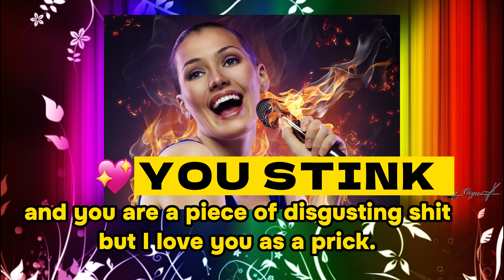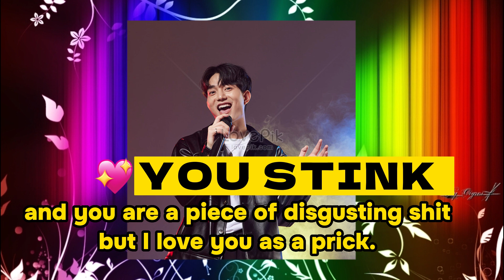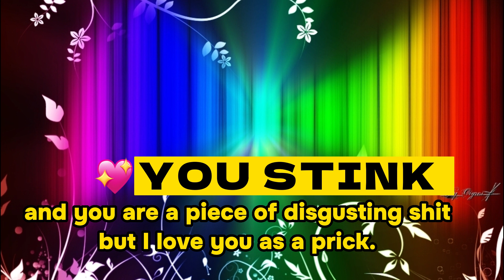I love you as a prick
Enjoy with us the most important and simple things in life: family, health, music, nature and all the wonders that surround us every day, with its message of a colorful, healthy life, full of joy and free of all slavery or oppression.

With more than 25 albums for sale, 15 of them originals, we are a family full of creativity.

 Our therapeutic and healing music is strictly at 432 Hz, a healing frequency that is in harmony with the body and the universe.  Our music is free and healthy, and we have received multiple testimonies of this from all kinds of people.

 With a lifestyle of respect for the Creator, his Creation and all people, Javi, Cirlem, David and Noach enjoy their life together as a family and share their music and adventures in Cochabamba and other parts of Bolivia.

¡Muchos abrazos, que tengas una vida exuberante, musical y maravillosa!